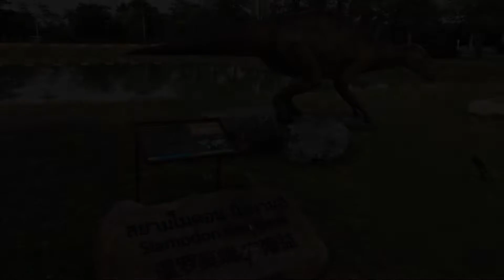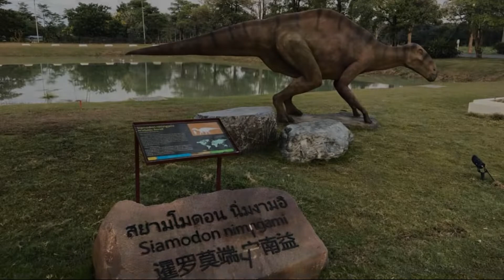Sabai Sabai Sukhothai, Ban Khlong Krachong, Thailand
About Property:
Located in Ban Khlong Krachong, Sabai Sabai Sukhothai features a terrace. Each accommodation at the 3-star hotel has garden views, and guests can enjoy access to free bikes and to a garden. The accommodation provides a 24-hour front desk, airport transfers, room service and free WiFi throughout the property.
The hotel will provide guests with air-conditioned rooms with a desk, a kettle, a fridge, a...
Property Type: Hotel
Address: 99/9 Moo 2, T.Klongkajong, A.Sawankalok, 64110 Ban Khlong Krachong, Thailand
Searching For
1. Sabai Sabai Sukhothai - Ban Khlong Krachong - Thailand
2. Sabai Sabai Sukhothai - Ban Khlong Krachong - Thailand Address
3. Sabai Sabai Sukhothai - Ban Khlong Krachong - Thailand Rooms
4. Sabai Sabai Sukhothai - Ban Khlong Krachong - Thailand Amenities
5. Sabai Sabai Sukhothai - Ban Khlong Krachong - Thailand Offers and Deals
Audio Credit:
Track Title: Reasons To Hope
Artist: Reed Mathis